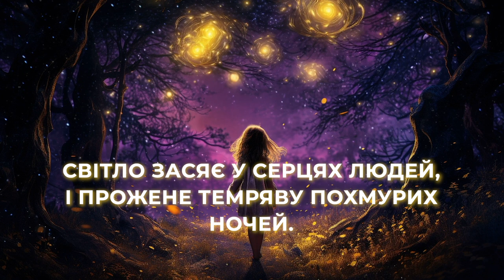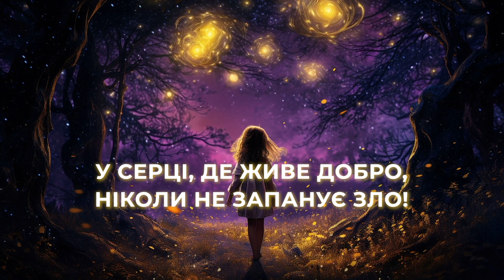Яскраво світи | ХРИСТИЯНСЬКІ КАРАОКЕ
Небесні промінці
Авторка та композиторка - Наталія Крачковська
Аранжування - Олег Ніколаєнко
Яскраво світи

У серці, де живе добро,
Ніколи не запанує зло,
Там дзвінко-дзвінко ллються
Мелодії Небес.

Приспів:
Світло засяє у серцях людей,
І прожене темряву похмурих ночей.
Свою любов ти даруй щодня
І відкрий серце для Ісуса!

Ти з вірою добро чини,
Для Ісуса живи.
Серед темряви яскраво світи!
Ти в добро пірнай,
Для Ісуса співай,
Темряву сяйвом ти завжди перемагай!